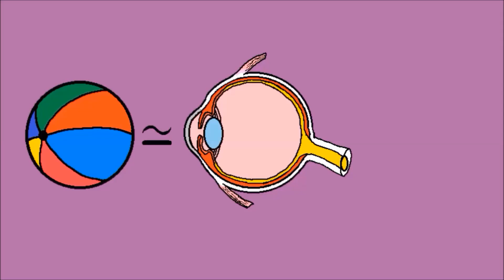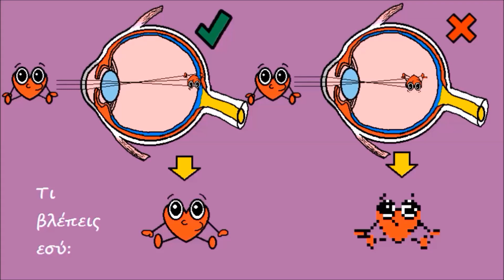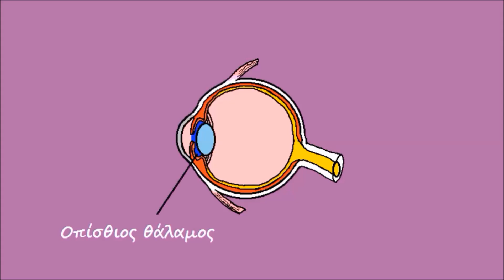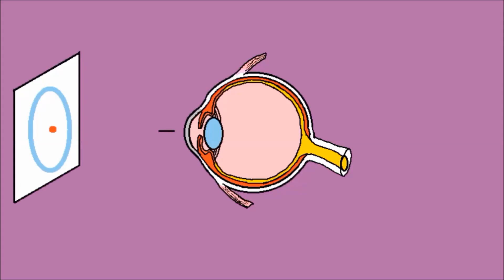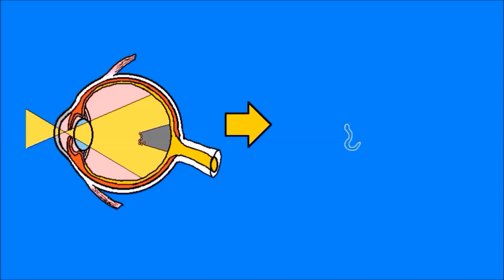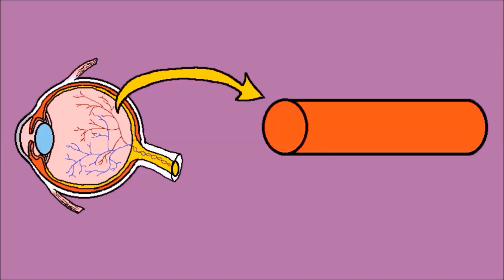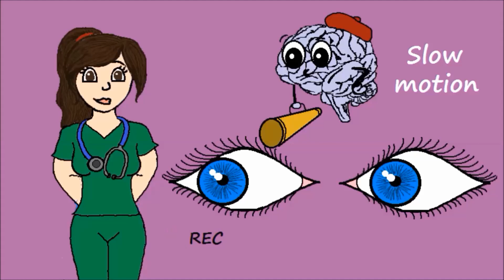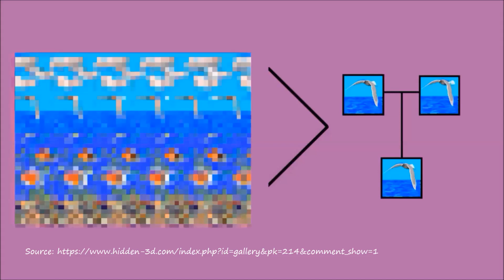Μάτι & Οφθαλμαπάτες / Eyes & Optical illusions (Halloween Special)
~Απάντηση στο 11:31 : Αστερίας~

Sources:
~Physiology: